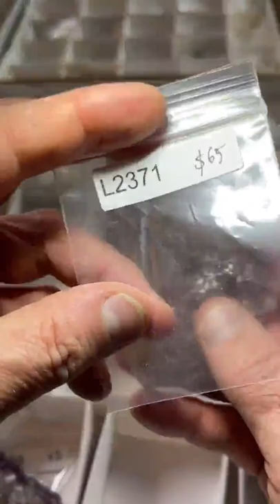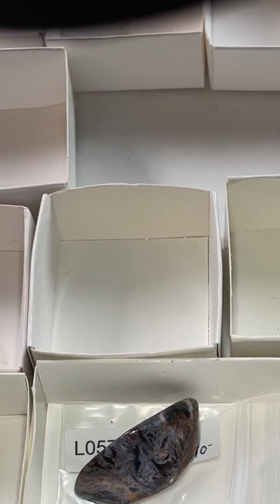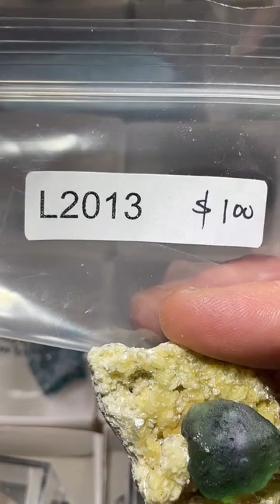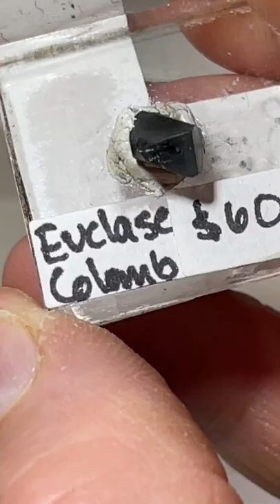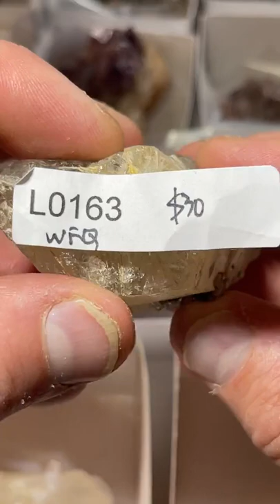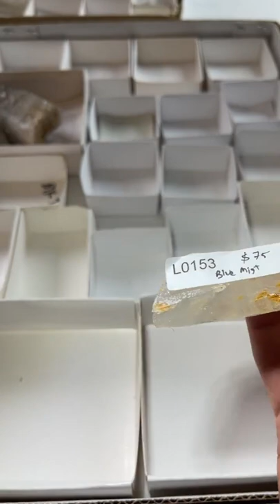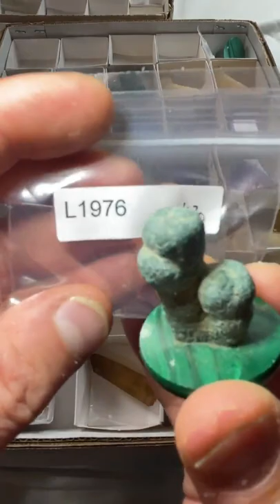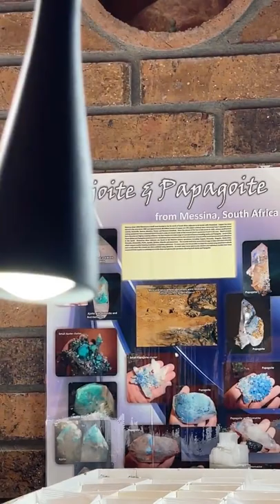LIVE NO. 41 | Part 1 | June 8, 2022